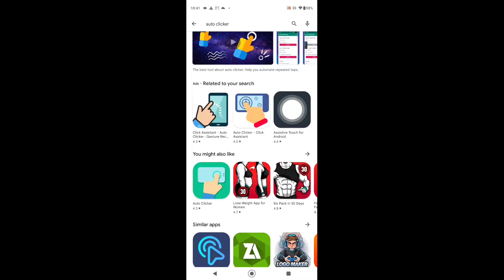🔥How to Get M416 Glacier | TIPS & TRICKS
how to get m416 glacier in pubg
how to get m416
get m416 glacier
M416 Glacier
M416 Glacier Skin
How To Get M416 Glacier
get free m416 glacier
how to get m4 glacier skin

SAMSUNG,A3,A5,A6,A7,J2,J5,J7,S5,S6,S7,S9,A10,A20,A30,A50,A70